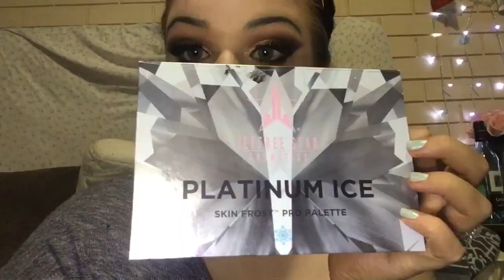MY MAKEUP FUN!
This is my first go, my editing skills hopefully will get better! But here’s to!